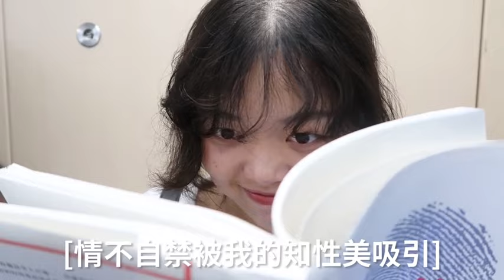当你下班坐地铁的时候，有没有遇到这种人#戏精